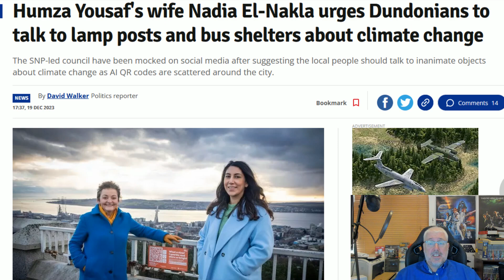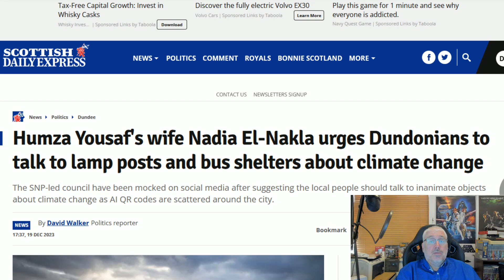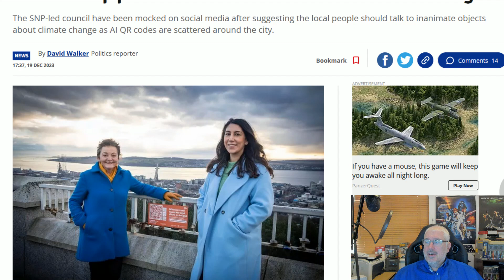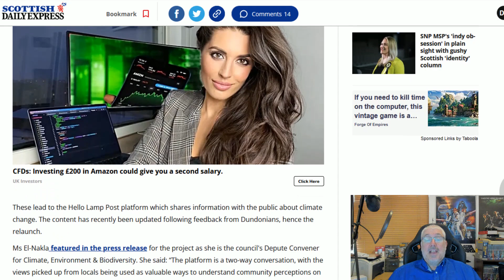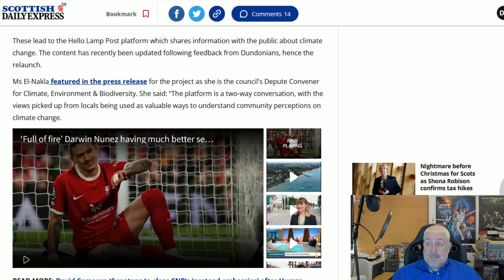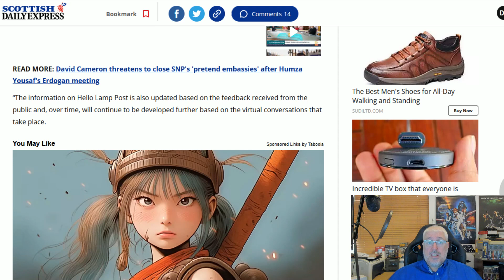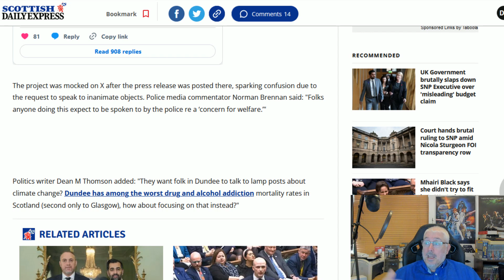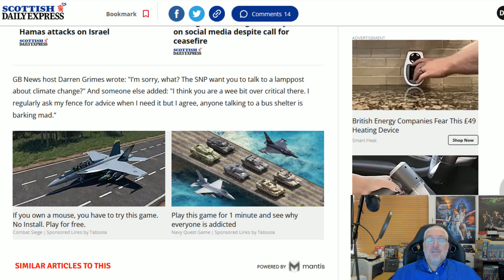Mrs Humza Yousaf Says Please Talk To The Lamppost!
Mrs Humza Yousaf is as bonkers as her husband as she wants people to talk to lampposts, bus shelters and fences and ask them about climate change.
I kid you not!